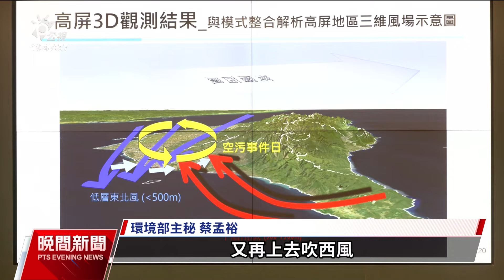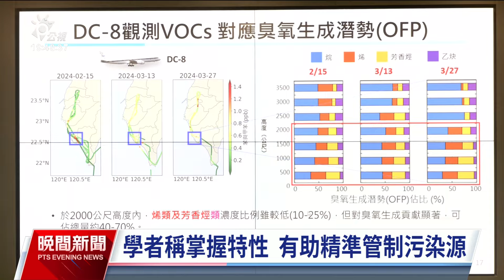NASA科研機來台空污研究 環境部：結果有助精準減污｜20241114 公視晚間新聞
今（2024）年2、3月，NASA的2架科研飛機飛抵台灣上空，進行空污研究。環境部今（14）日公布初步研究結果，在某些氣候條件下，地面層的空污無法向上擴散，加上地形引發的渦流，則會讓污染物停滯；另一個發現則是，揮發性有機物在200到500公尺高時，濃度竟然比地面更高，掌握污染特性就有助於精準管制污染源。